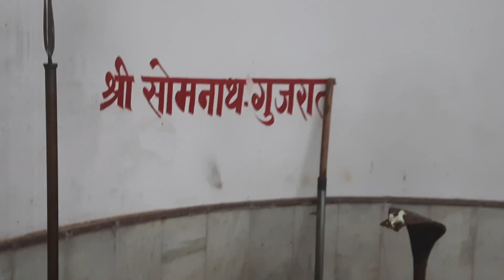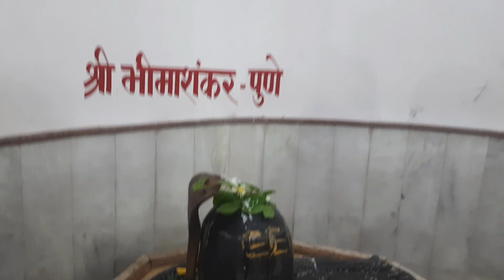Ek sath 12 jyotirling ke darsan hue dekhe is vedio me 🛕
satish dwivedi vlogs
satish dwivedi
vlog
shiv shankar
mahadev
hanuman ji
new vlog vedio
vlog indian
indian vlogs
daily vlog vedio
daily vlogger
daily vlog india
daily vlog
Hindi vlogs
village vlog
village food
village life style
indian village

____________Support me yr its free __________ ___________________________________________

best oppo mobile :- 5G

Vedio is for educational propose only . copyright disclaimer under section 107 of the copyright act 1976 ,allowance is made for "y fair use" for proposes such as criticism,comment,news reporting, teaching scholarship, and research.

satishdwivediVlogs.